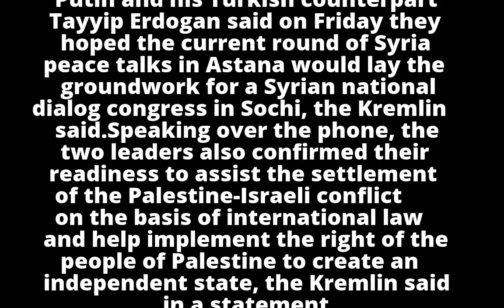Russia, Turkey hope peace talks will lead to congress on Syria in Sochi